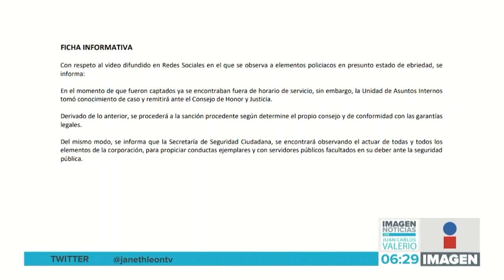Policías en estado de ebriedad || Noticias con Juan Carlos Valerio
Policías municipales de Puebla fueron sorprendidos en estado de ebriedad dentro de la comandancia de Villa Frontera.